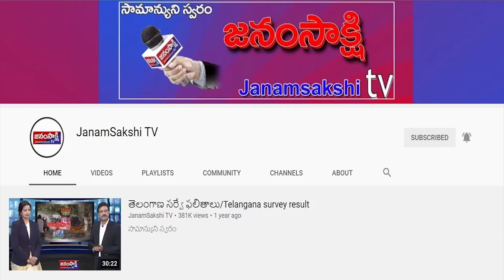Telugunewsbulletin ​​​​​​​​​|TelanganaBulletin ​​​​​​​​​​​​​​​​​​​|Bulletin​​| janamsakshitv